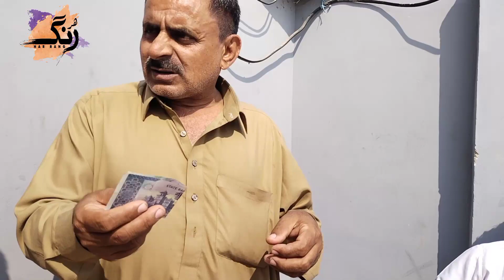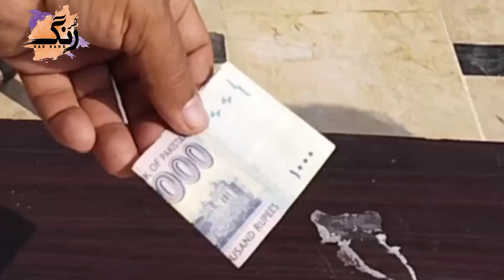poor worker مسڪين مزدور.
مزدور جي مزدوري کيس پگهر سڪڻ کان اڳ ادا ڪرڻ گهرجي، سندس بکايل ٻچڙا ان انتظار ۾ ھوندا آھن تہ ابو ايندو تہ ماني پچائينداسين.